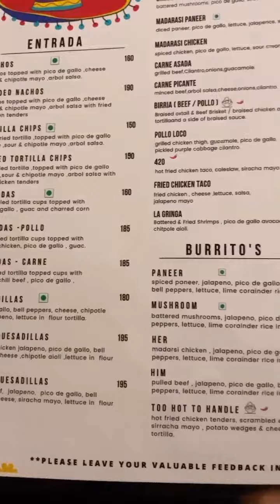Kabali Burger | Chennai | Shenoy Nagar | Vj Pravin Pintoo | Pintoo Finds